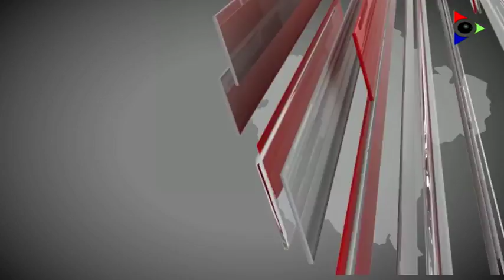El temps diumenge 12 juny 2016 Les Notícies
Més calor al migdia i tarda insegura